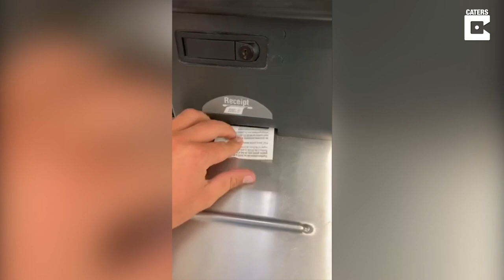Guy Hides Tarantula Inside Cereal Box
ID: 3459083

This cereal box had a very unique eight-legged surprise hidden inside it as part of a terrifying prank.

Chase Cortez, 20, from Mount Pleasant, Wisconsin, USA, designed his own cover of a Reese’s cereal box and printed it out, with additional spiders drawn on the it.

Once the box was put together and ready, Chase got his pet tarantula, Steve, and hid him inside the box.

Whoever opened the cereal box would have quite the surprise when they saw the spider inside.